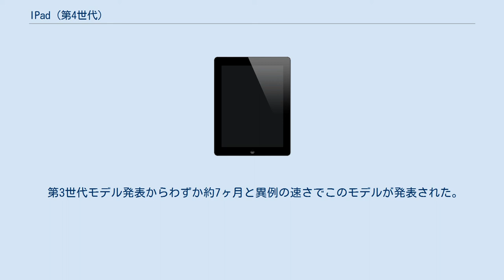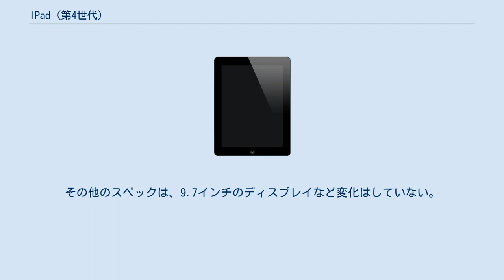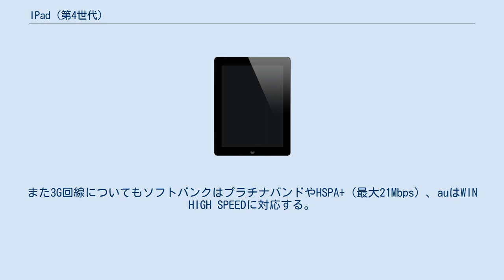IPad (第4世代)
Apple 」 iPad 」 iPad (第4世代) iPad（アイパッド）は、Appleが開発・販売しているタブレット型コンピューターで、iPad シリーズの第4世代にあたる機種（以下、第4世代iPadと呼ぶ）。
iPad シリーズの第1世代にあたる機種（以下、第1世代iPadと呼ぶ。）および同時に発表された第1世代iPad miniと区別する為、Appleは iPad Retinaディスプレイモデル（アイパッド レティナディスプレイモデル）の名称を用いていた。
なお、2013年発売のiPad Air (第1世代)以降、およびiPad mini (第2世代)以降のモデルもRetinaディスプレイが採用されている。
 iPadシリーズの4代目の製品で、2012年10月23日にサンノゼで開催されたイベントでiPad miniと同時に発表された。
 第3世代モデル発表からわずか約7ヶ月と異例の速さでこのモデルが発表された。
第3世代モデルの後継機種で、最大の変更点はコネクターを従来の『30ピンDockコネクタ』からiPhone 5より採用された『Lightningコネクタ』への変更である。
これに併せる形でオプションのカメラコネクションキットもLightning対応型が発売される。
CPUもApple A5XからApple A6Xに変更され、iPad (第3世代)と比べてグラフィックパフォーマンスが2倍の速度になった。
また、前面カメラの解像度が120万画素に向上、HDの720p動画撮影にも対応している。
ストレージ容量は当初は従来機種と同様に64GBまでの3種類だったが、2013年2月に128GBモデルが追加される。
その他のスペックは、9.7インチのディスプレイなど変化はしていない。
 日本での販売チャンネルも、第3世代モデルのSoftBankのみの取り扱いから、本機種より4S以降のiPhoneと同じくau（KDDI・沖縄セルラー電話）でも取り扱いを開始することとなった。
 LTEは、第3世代モデルでは北米（AT&T、ベライゾン）のみ対応だったが、このモデルではグローバル対応となり、日本で発売されるモデルA1460は、Bands 1(2GHz帯)/3(1800MHz帯)/5(850MHz帯・CLRバンド)/13(700MHz帯・SMHバンドcブロック)/25(1900MHz帯を拡張したPCS拡張バンド)に対応している（北米向けのCDMA非対応モデルである「モデルA1459」は、Bands 4(AWSバンド)/17(700MHz帯・SMHバンドbブロック)に対応）。
日本ではソフトバンクのSoftBank 4G LTE（2.1GHz帯とイー・モバイルとの提携で対応予定の1.7GHz帯）、auのau 4G LTE（2.1GHz帯のみ）に対応する。
また3G回線についてもソフトバンクはプラチナバンドやHSPA+（最大21Mbps）、auはWIN HIGH SPEEDに対応する。
 初期搭載OSは、iOS6で、iOS10までサポートが継続された。
2017年に開催されたWWDC2017で発表されたiOS11ではサポート対象外となった。
 販売当初から2013年5月30日まで 2013年5月31日現在